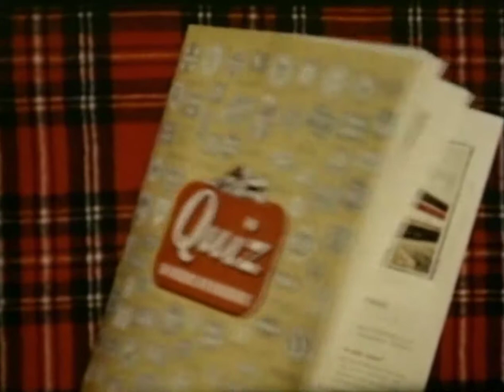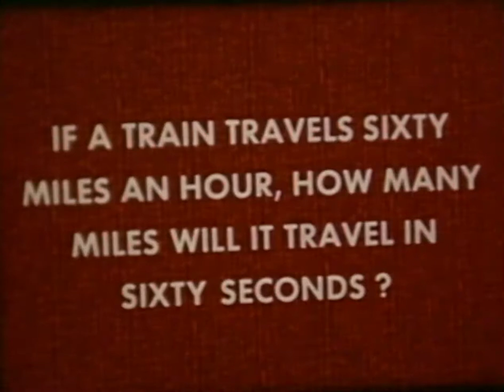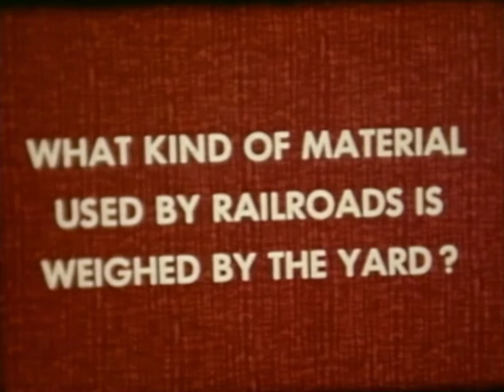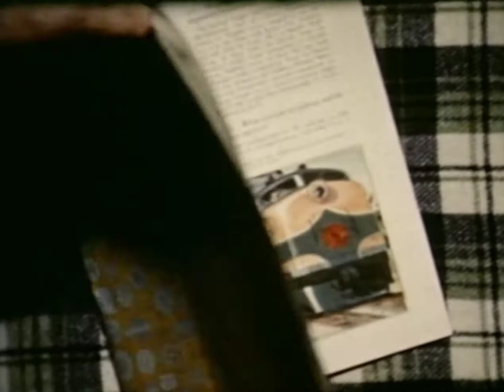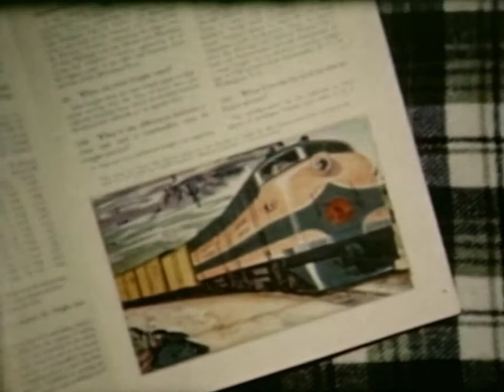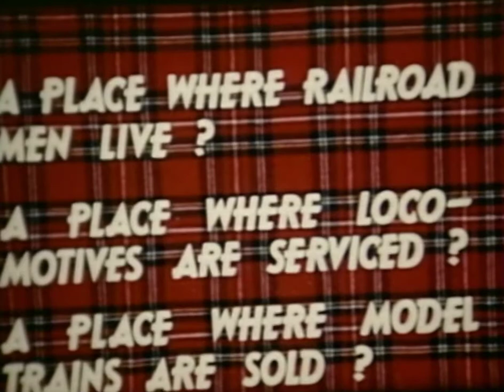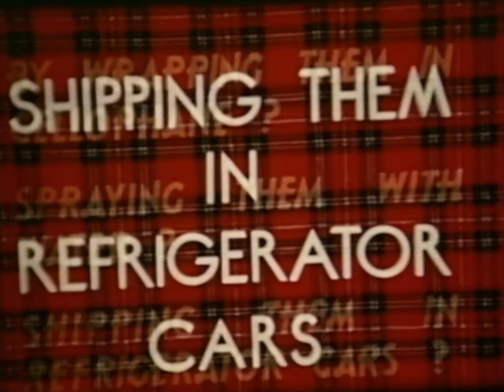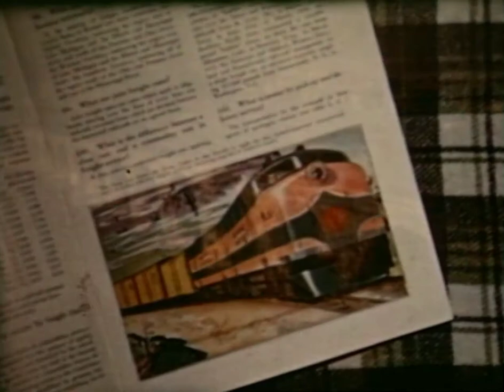American Association of Railroads Class Room Quiz on Railroads and Railroading No. and No. 2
Classic railroad scenes form the 1950's late steam and early Diesel